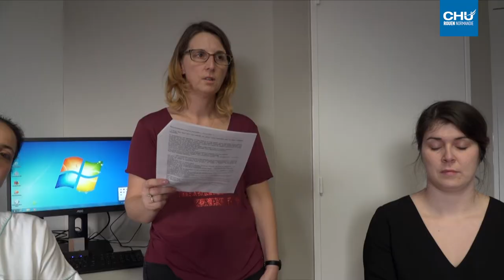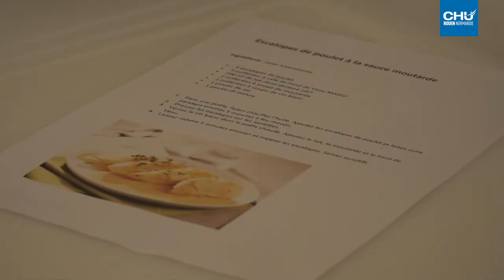Centre de nutrition à l'hôpital de Bois-Guillaume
En tant qu'établissement référent du Centre Spécialisé de l'obésité, le CHU de Rouen s'est doté d'un centre de nutrition dédié à cette pathologie sur le site de Bois-Guillaume

Réalisation : Direction de la communication
Cameraman : Christophe DUVAL
Monteuse vidéo : Jennifer LIOT
Voix Off : Nathan DUMONT